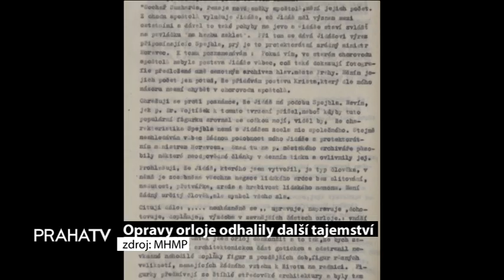Opravy orloje odhalily další tajemství